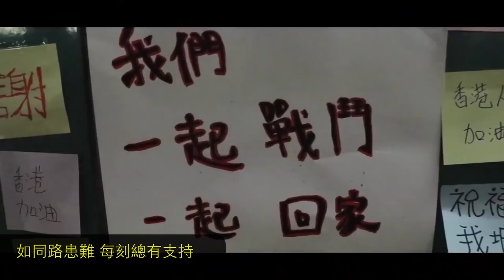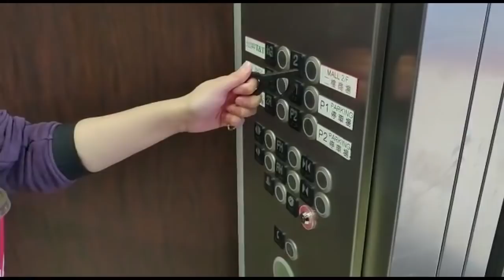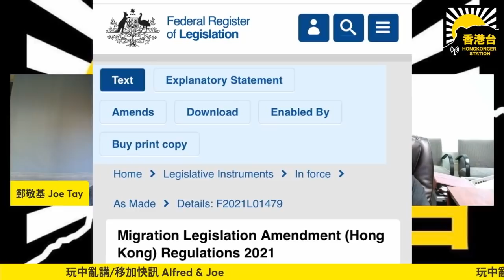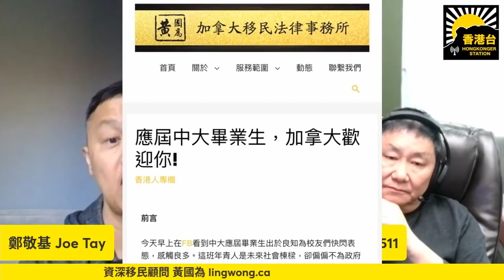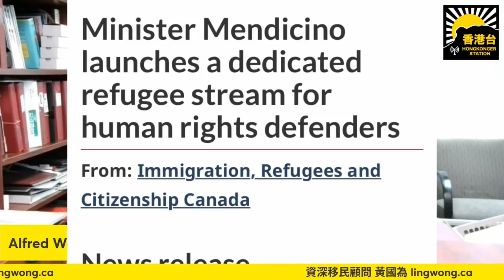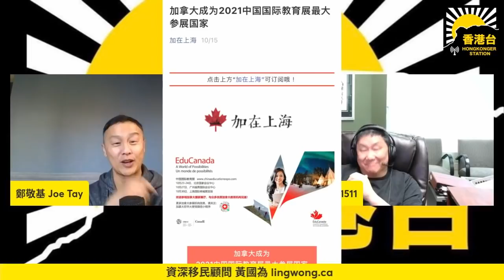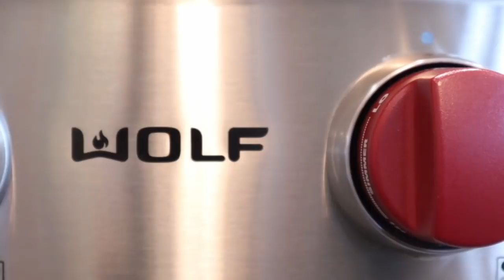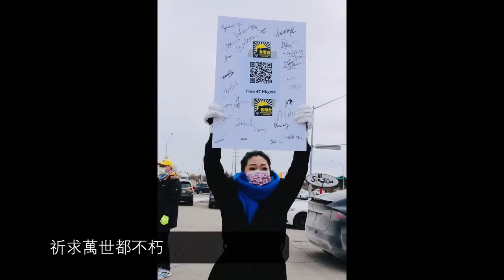11。13 香港台~~澳洲前總理批莫理森強硬對中政策 許智峰：港人涉反送中刑事紀錄不影響澳洲申請永久居留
許智峯
請大力支持澳洲團隊：Jane 許智峯 Jordan Charlotte 恐龍仔 一燈 黃老邪 187 黑妹
支持《香港台》：
-加拿大 Interac e-Transfer® 電子轉賬
-銀行：Canadian Imperial Bank of Commerce
分行地址：4360 Highway 7, Unionville, ON L3R1L9
分行號碼：01642
戶口號碼：28844119
Swift Code：CIBCCATT